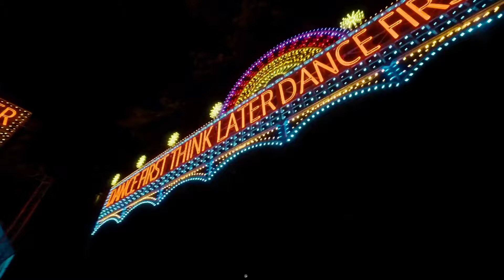EGYPTIAN LOVER | KAPPA FUTURFESTIVAL 2023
🔥 Egyptian Lover's groove at KFF23 🔥

Born and bred in the heart of L.A., Gregory James Broussard, aka Egyptian Lover, is an icon of the underground scene.💿

From rocking massive crowds at the L.A. Sports Arena to pioneering the West Coast Hip-Hop sound, his beats are timeless classics. 🔊